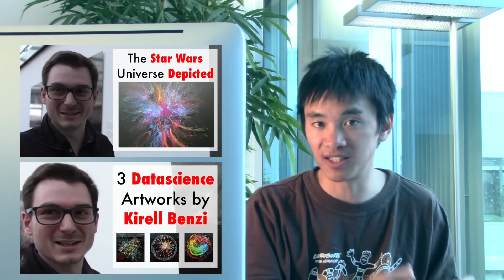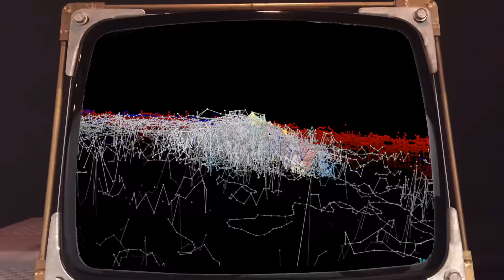The Potential of Data Visualization (ft. Kirell Benzi)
In this video, Kirell Benzi and I discuss the potential of data visualization to make sense of the data, but as well to captivate and nurture curiosity.

Kirell Benzi is a data scientist and artist from EPFL. You can learn more about him and stay in touch with his latest creations on the web: